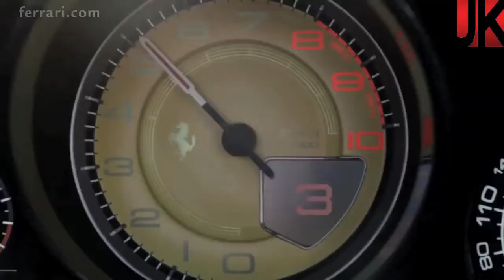Ferrari California T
Ferrari California T PRESENTADO POR JORGE KOECHLIN